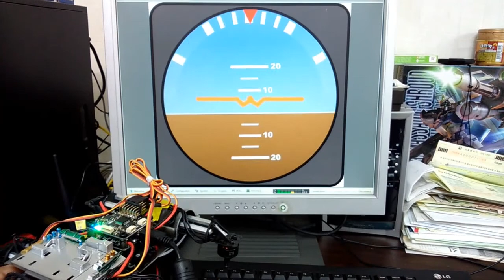백투터퓨처 드로리안 드론 / DE LOREAN DRONE from BACK TO THE FUTURE MOVIE